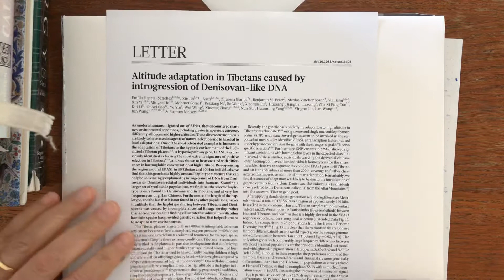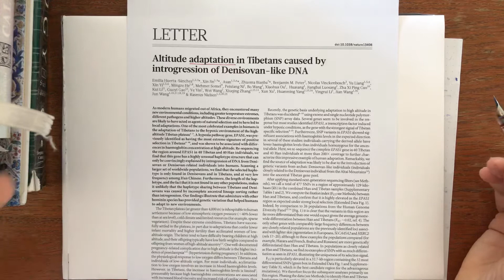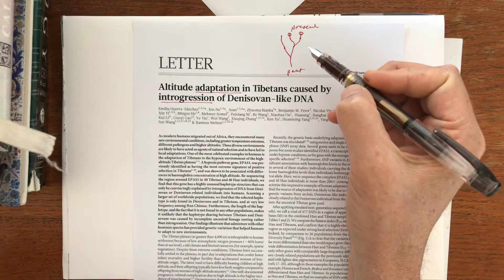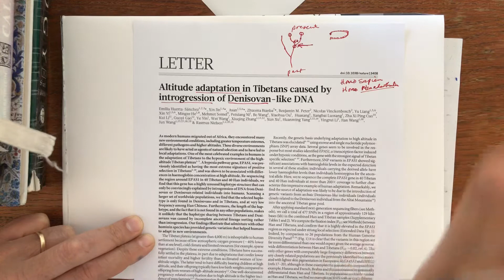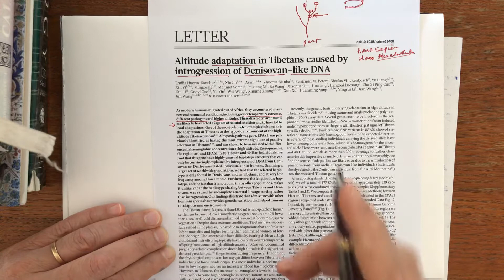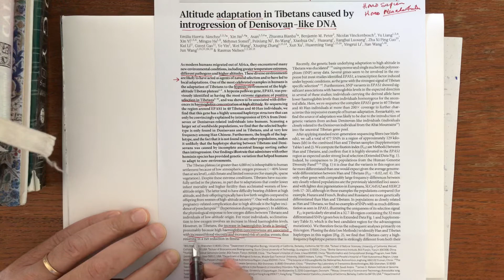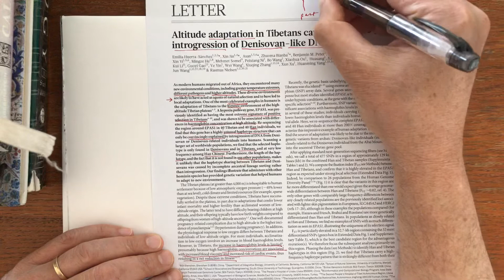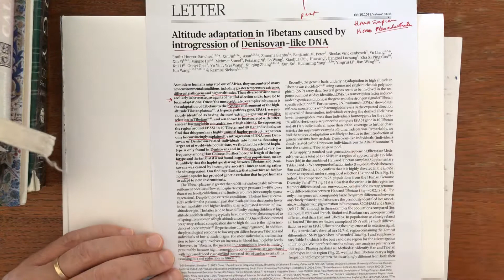BIOL 223 brief: Adaptation in Tibetans caused by introgression of Denisovan-like DNA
BIOL 223 brief: Altitude adaptation in Tibetans caused by introgression of Denisovan-like DNA. Huerta-Sánchez E, Jin X, Asan, Bianba Z, Peter BM, Vinckenbosch N, Liang Y, Yi X, He M, Somel M, Ni P, Wang B, Ou X, Huasang, Luosang J, Cuo ZX, Li K, Gao G, Yin Y, Wang W, Zhang X, Xu X, Yang H, Li Y, Wang J, Wang J, Nielsen R. Nature. 2014 Aug 14;512(7513):194-7. doi: 10.1038/nature13408